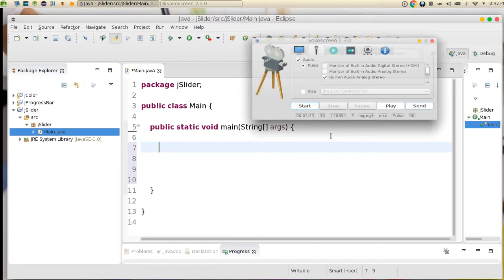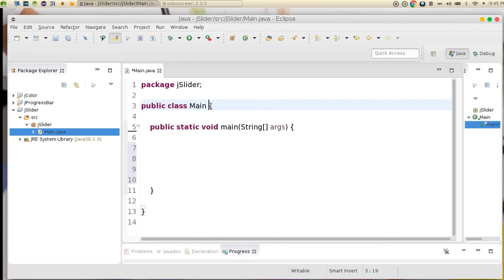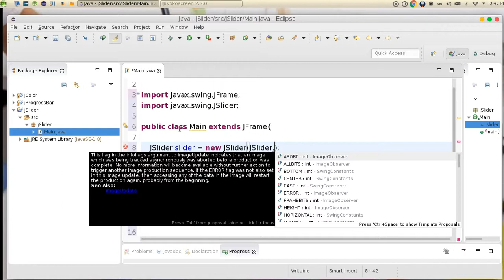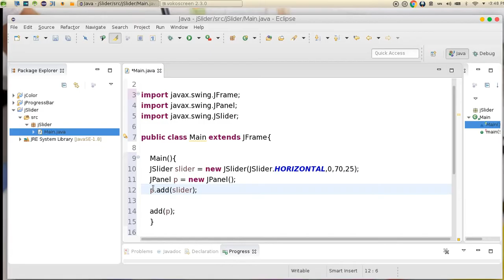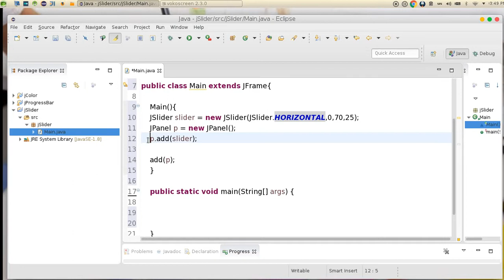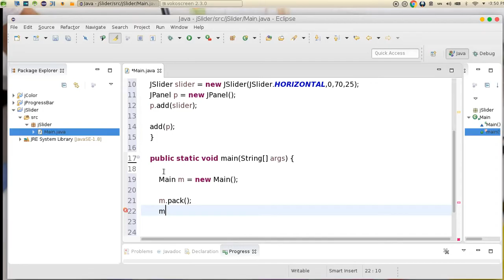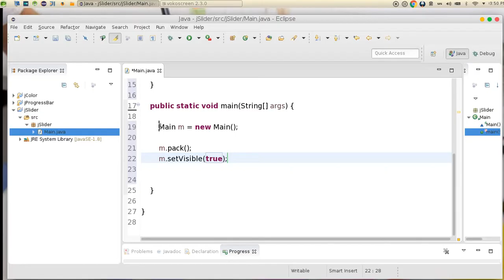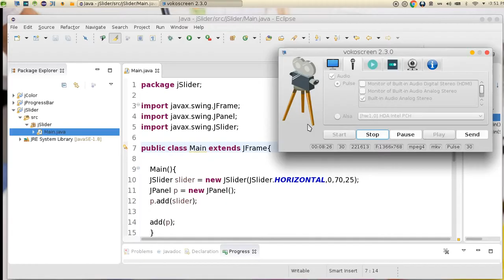25 JAVA Swing GUI JSlider